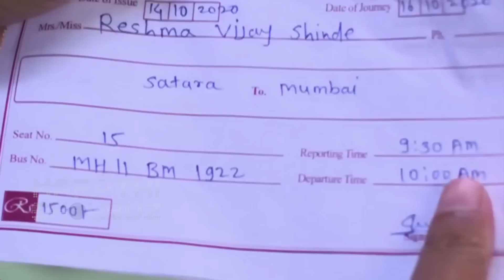Dev Manus 13th October Full Episode Highlights | रेश्मा-डॉक्टर करणार पळून जाऊन लग्न | Zee Marathi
झी मराठीवरील 'देवमाणूस' या मालिकेत डॉक्टर रेश्माला विजयचा खून करण्यास तयार करतो आणि विजय मेल्यावर आपण मुंबईला पळून जाऊन लग्न करूया असं वचन देतो. रेश्मा-डॉक्टरचा हा प्लॅन यशस्वी होणार का?